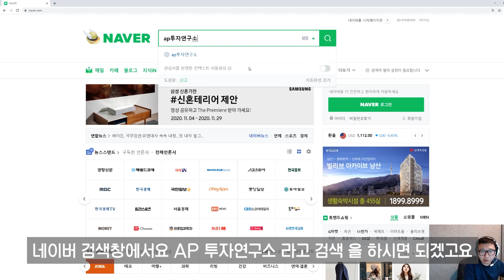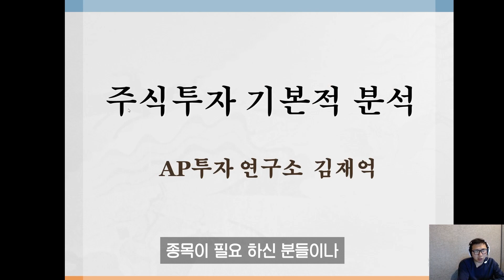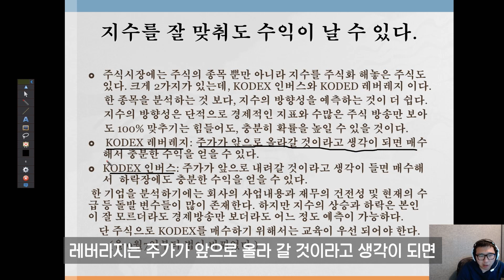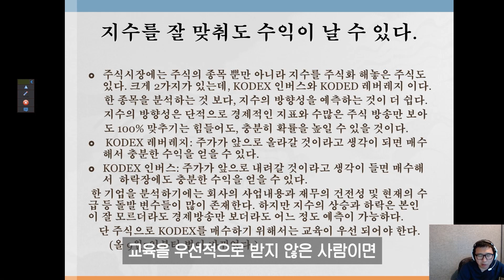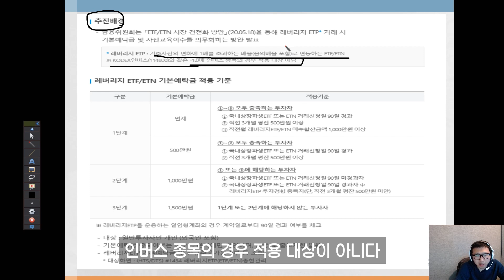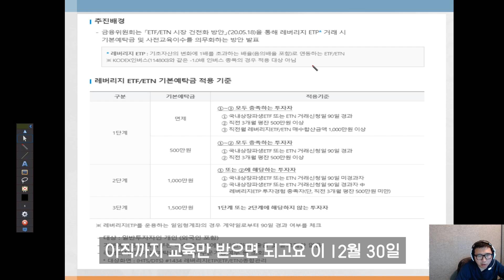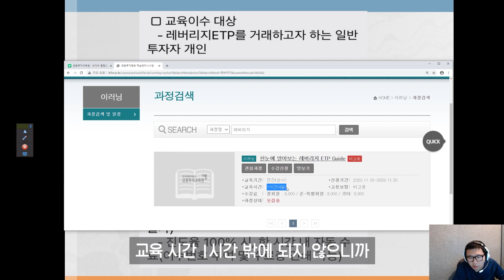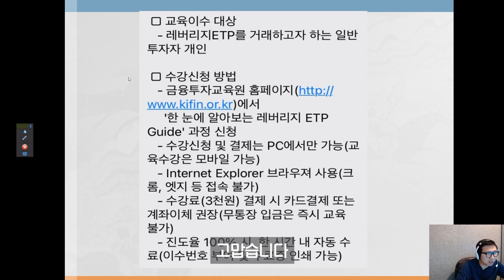지수를 잘 맞춰도 수익이 날 수 있다